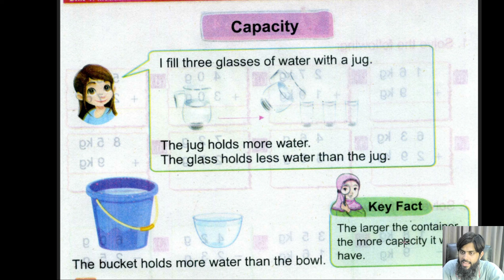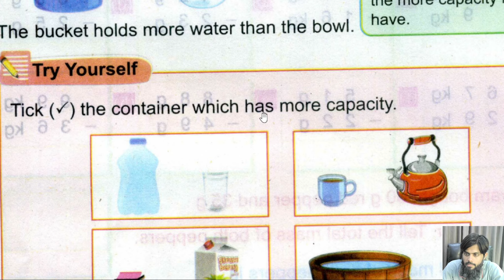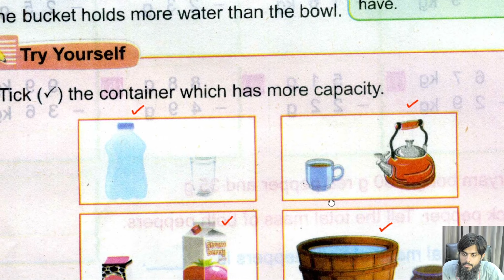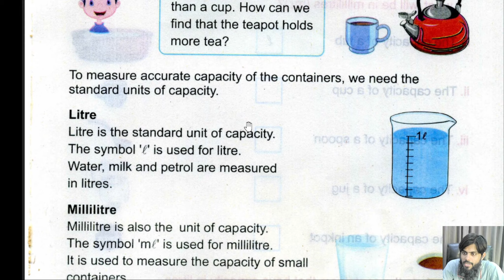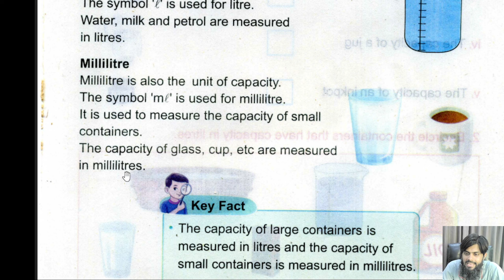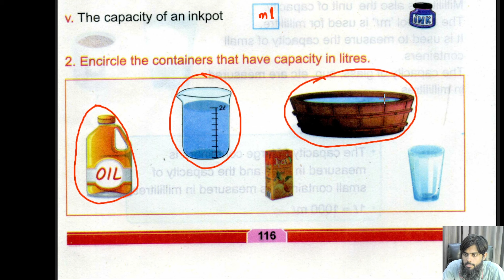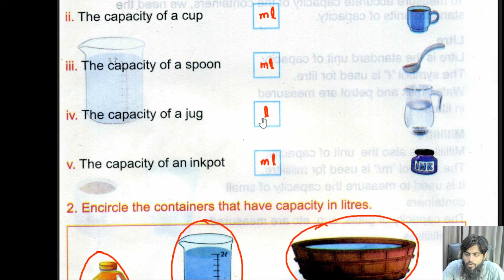Unit 4 Exercise 5 Class 2@educationuptoclass12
Support us " JAZZ CASH # 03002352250"

Unit 4 Exercise 5 Class 2